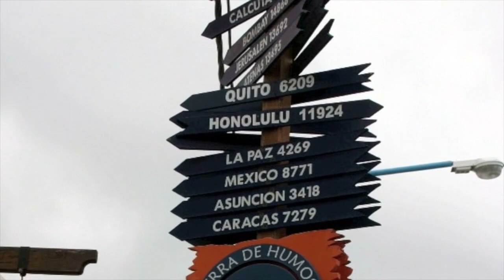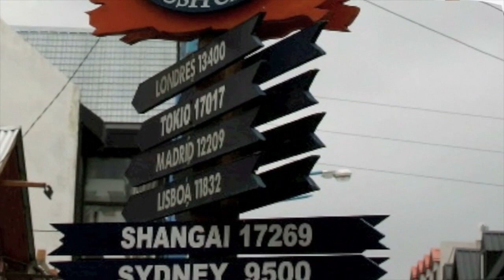Argentina & Chile 2006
This video is about Argentina & Chile 2006